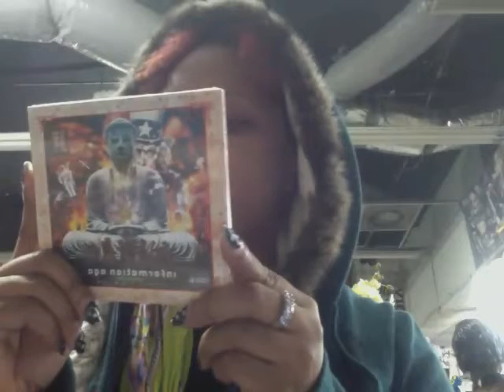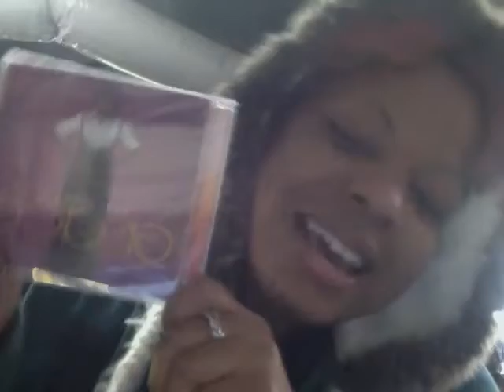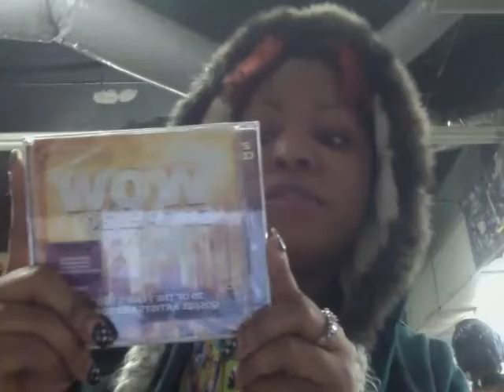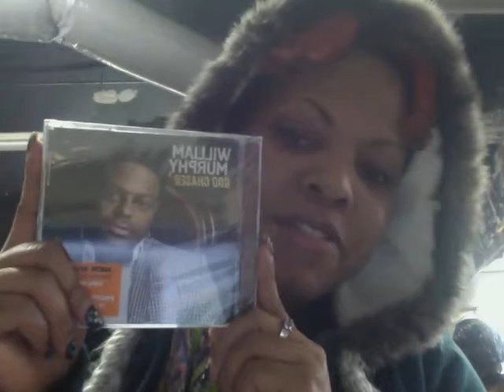New Music at PYRAMID MUSIC AND MORE!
It's all here NOW!!! Destiny's Child, Tasha Cobbs, William Murphy, Charlie Wilson, Wow 2013, Dead Prez, Da Truth and MORE!!! Big sale on select records for only 25cents!!!